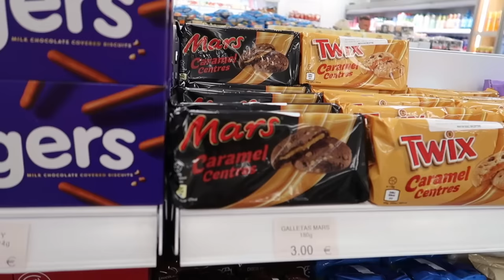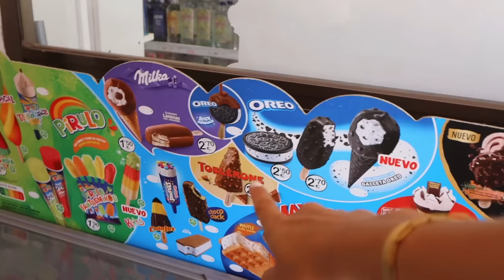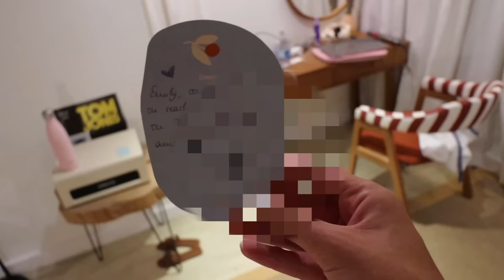Girls holiday to Mallorca.. (nothing went to plan🙃) ✈️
Hey my babes welcome to my girls trip to Mallorca! we've come on a girls holiday for a few days (and we're currently stuck here due to the storms and air traffic problems sooo subscribe to see what we do next!). If you like travel vlogs - there are PLENTY more to come this summer!